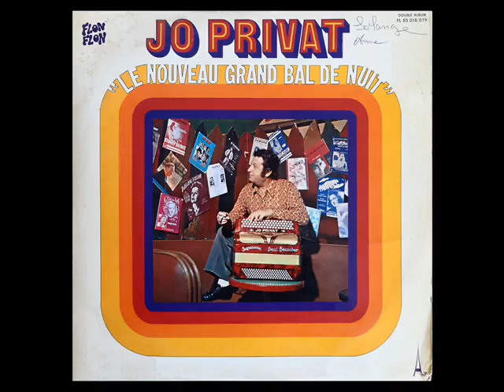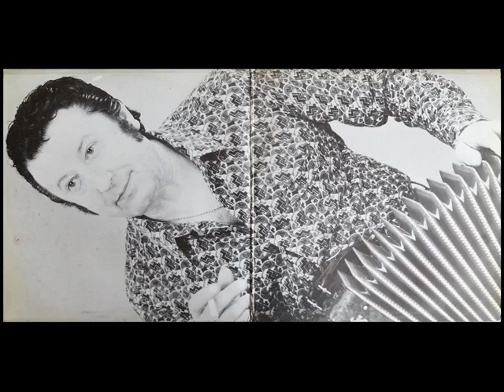Tico Tico (Paco de Lucia) - par Jo Privat et son accordéon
Samba.
Extrait du double 33 tours de Jo Privat "Le Nouveau Grand Bal de Nuit".